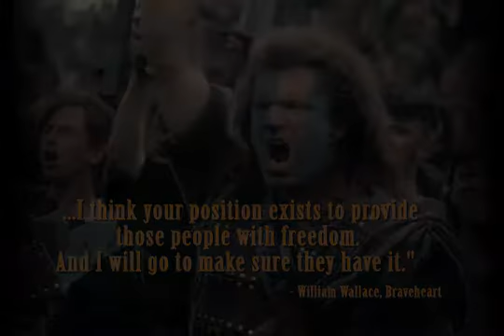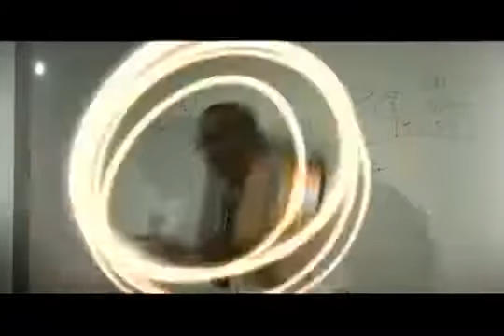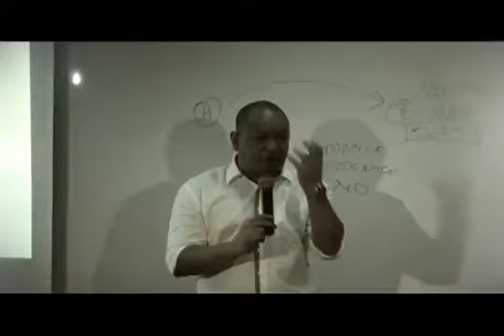GlobalFusion and Chief - On The Edge: The Art of Learning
Lycans. Young Entrepreneurs, Young Millionaires.

Mission: To be the Benchmark of Financial Freedom and help individuals attain Success

We are Lycans. We are young entrepreneurs and young millionaires.

Lycans is duly recognized as a support system group/organization under the Network Marketing company GlobalFusion Inc.

It is mostly composed of students, young professionals, and businessmen who are currently raising themselves to genuinely help mankind.

Why be part of the problem, if you can be part of the solution?

Be with us and together lets make your dreams happen.

Do you have 20 minutes to hear how we are going to pay for our college tuition, retirement, and a brand new car?

Some people earn P30,000 a MONTH, others P30,000 a WEEK, even P300,000 a WEEK, but they both have 24 hours - Do you want to know the difference?